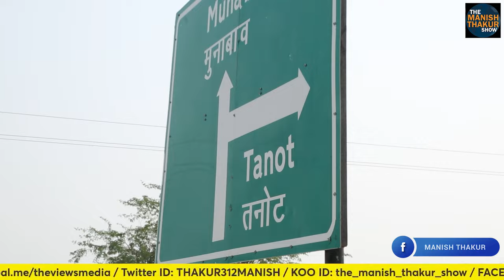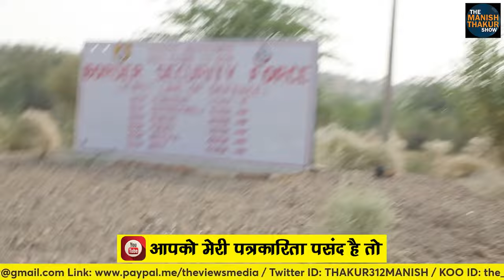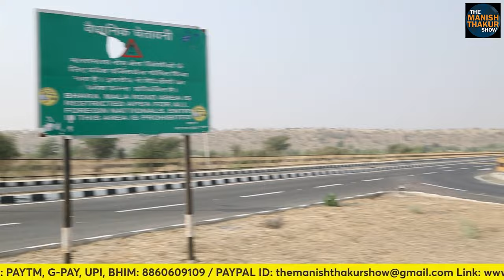मुनाबाव बॉर्डर 'बाड़मेर' पर ये बदलाव बता रहा सेना की पीड़ा हरण कर मोदी कैसे बदल रहे भारत को! Manish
मुनाबाव बॉर्डर 'बाड़मेर' पर ये बदलाव बता रहा सेना की पीड़ा हरण कर मोदी कैसे बदल रहे भारत को!

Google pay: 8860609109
PhonePe: theviewsmedia@okaxis
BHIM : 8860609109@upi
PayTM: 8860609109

BANK: AXIS BANK
NAME: MANISH THAKUR
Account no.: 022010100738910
IFSC : UTIB0000022
Branch: Sec 16, NOIDA, Uttar Pradesh